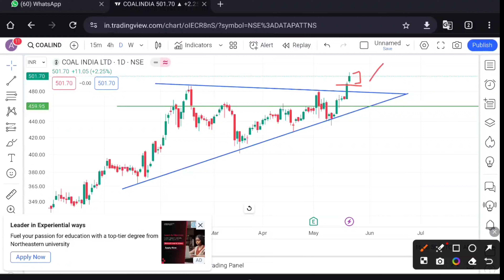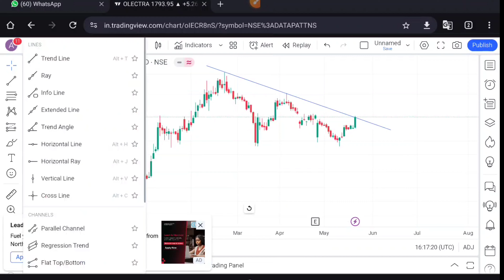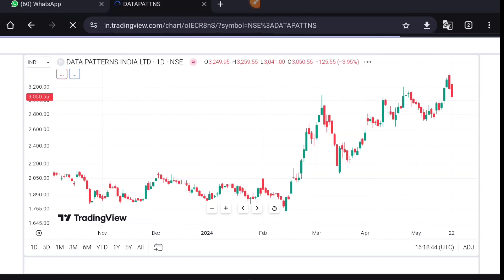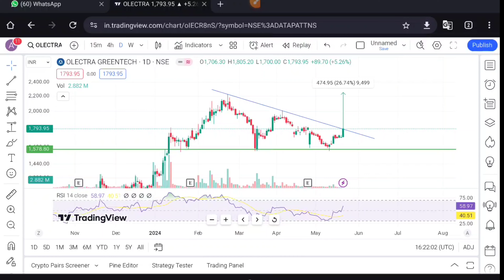EV STOCK to BUY NOW | EV stock SHORT TERM ?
Related searches 🔎:
Swing Trading
Swing picks
Top Stocks for Swing Trading
Trading Stocks for Beginners
Stock Market Investments
How to Swing Trade
Stock Picks
Stock Market Trends
Investment Strategies
Profitable Stocks
Daily Stock Tips
Financial Trading
Top Stocks to Invest In
Current Stock Picks
Hot Stocks Right Now
Buy These Stocks Now
Recommended Stocks
Today's Best Stocks
Stock Market Buys
Must-Buy Stocks
Trending Stocks
Stock Picks for May 2024 (or the current month and year)
Stocks with High Potential
Investment Opportunities
Stocks for Immediate Purchase
Best Investments Now
Stocks to Watch
Profitable Stocks to Buy
Best Performing Stocks
Top Stock Recommendations